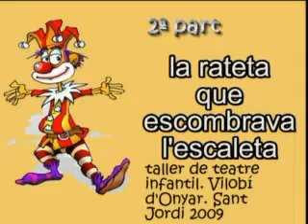la rateta que escombrava l'escaleta 2ªpart.Taller de Teatre de Vilobí d'Onyar. Sant Jordi 2009stx